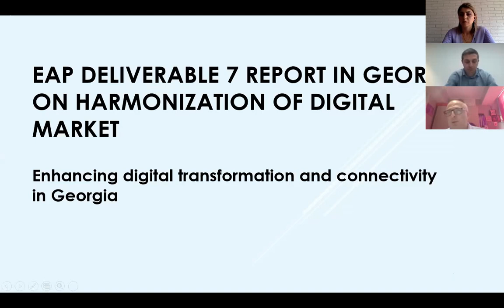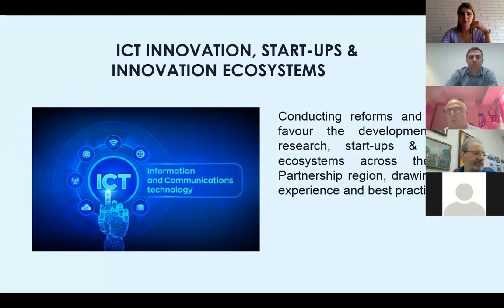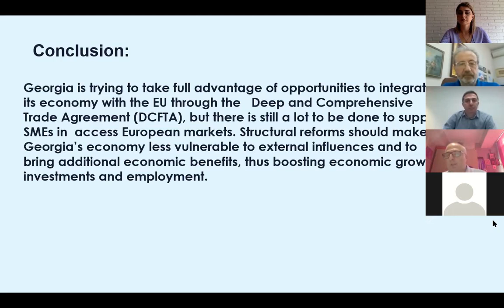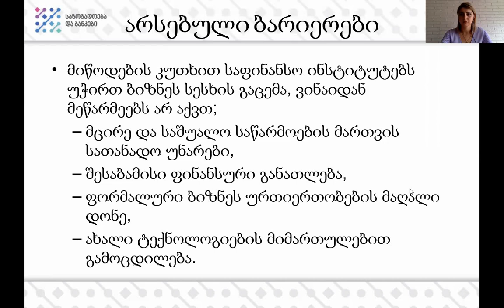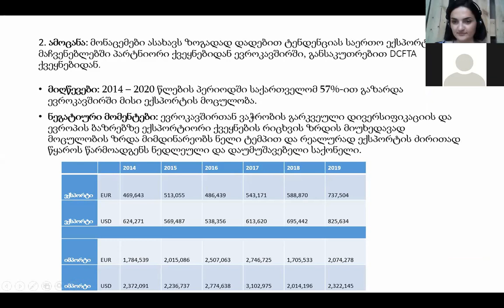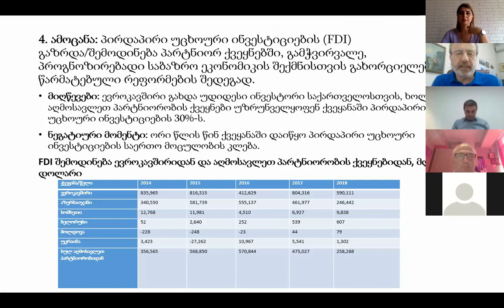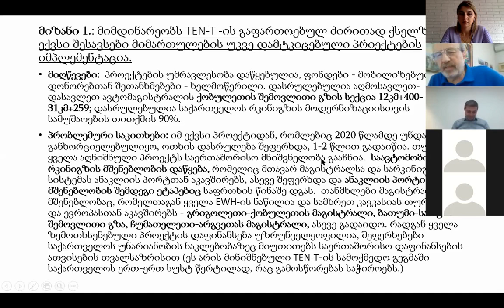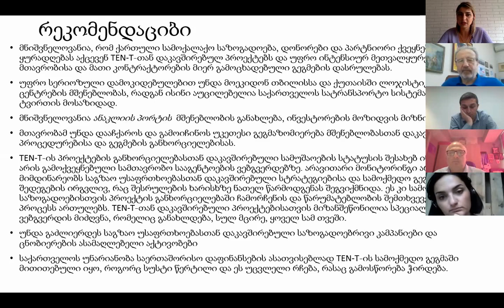უფრო ძლიერი ეკონომიკა / STRONGER ECONOMY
საქართველოს მიერ აღმოსავლეთ პარტნიორობის 20 შედეგის იმპლემენტაცია 2020 წლისთვის  -  ანგარიშის პრეზენტაცია.

სესია: უფრო ძლიერი ეკონომიკა. ეკონომიკური განვითარება
და საბაზრო შესაძლებლობები (ქართულ ენაზე)

მომხსენებლები:

🔵 დავით ცისკარიძე, საერთაშორისო ბიზნესის და ეკონომიკური განვითარების ცენტრი | “საინვესტიციო და ბიზნეს-გარემოს გაუმჯობესება და მცირე და საშუალო საწარმოების ზრდის პოტენციალის ხელშეწყობა” / “ციფრული ბაზრების ჰარმონიზაცია”

🔵 გიორგი კეპულაძე, საზოგადოება და ბანკები | “ხარვეზების შევსება ფინანსების ხელმისაწვდომობის და ფინანსური ინფრასტრუქტურის საკითხებში”

🔵 კახა გოგოლაშვილი, საქართველოს სტრატეგიისა და საერთაშორისო ურთიერთობების კვლევის ფონდი (GFSIS), | “რეგიონის შიდა ვაჭრობის მხარდაჭერა პარტნიორ ქვეყნებსა და ევროკავშირს შორის” | "ტრანსევროპული სატრანსპორტო ქსელების (TEN-T) ძირითადი სატრანსპორტო ქსელების გაფართოვება"

მოდერატორი: დოქტ. ნათია დაღელიშვილი, კავკასიის ეკონომიკური
და სოციალური კვლევითი ინსტიტუტი (CIESR)

Report Presentation - Georgia’s Implementation of 20 Eastern Partnership Deliverables for 2020

Session: STRONGER ECONOMY. Economic development and market
opportunities (in Georgian)

Speakers:

🔵 David Tsiskaridze, International Business and Economic Development Center | “Improve the investment and business environment and unlock Small and Medium-sized Enterprises’ (SMEs) growth potential”/
“Harmonise digital markets”

🔵 Giorgi Kepuladze, Society and Banks | “Address gaps in access to finance and financial infrastructure”

🔵 Kakha Gogolashvili, Georgian Foundation for Strategic and International Studies (GFSIS) | “Support intra-regional trade among partner countries and the EU” | "Extension of TEN-T core networks, Transport"

Moderator: Dr. Natia Daghelishvili, Caucasian Institute for Economic
and Social Research (CIESR)